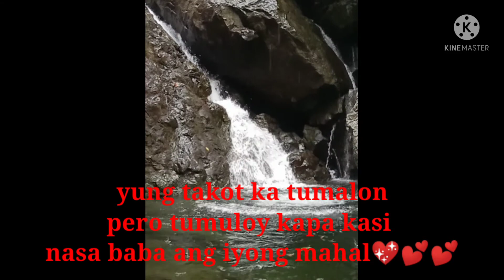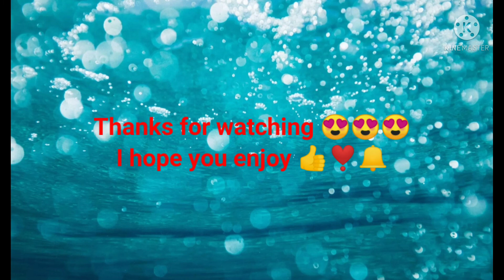naligo kami sa KULAPNITON FALLS🏊.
a perfect place to relax.tanggal stress nyo dito lodi pag naka ligo kayo dito.panoorin nyo hanggang sa dulo salamat-JJCD official.👍